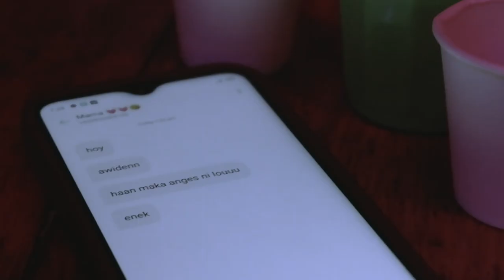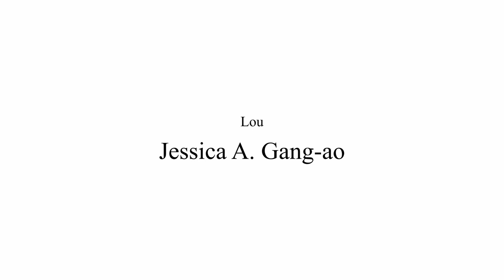Mary Did You Know? / Likha Short Film Lab 2024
Directed by Rachel G. Tawanga

Synopsis: A young woman looking for freedom pays a high price for her choices. Her journey forces her to face the realities of her impulsive lifestyle. Will she find the strength to change before it’s too late?

Verse Inspiration: "For the wages of sin is death, but the gift of God is eternal life in Christ Jesus our Lord." (Romans 6:23)